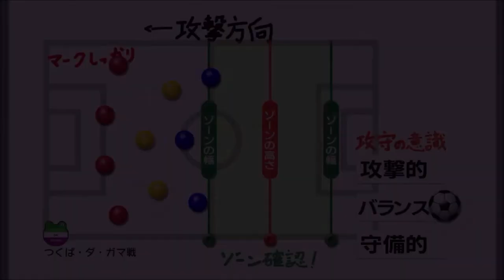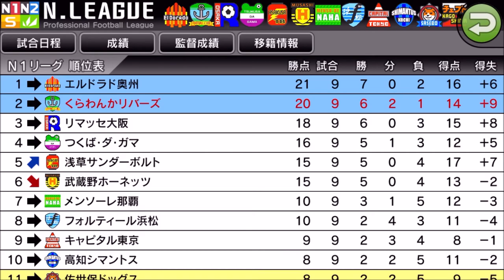【カルチョビットA 】つくばダ・ガマと公式戦 リマッセ大阪と練習試合【サッカークラブ育成ゲーム：女子選手縛り 278】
‹前提›
1. 補強は女子選手のみ。安い年俸の選手を優先的に獲得
2. 基本的に「攻撃」戦術。カードをいっぱいもらいやすいと聞いたので
3. 相手の力に応じて出場選手をローテーション
4. FWは今はくるみ頼りだが、複数のポイントゲッターを作る

カルチョビット サッカー game サッカーゲーム ゲーム モバイルゲーム スマホゲーム soccer カルチョビットA 試合 10年目 公式戦 つくば・ダ・ガマ#練習試合#リマッセ大阪